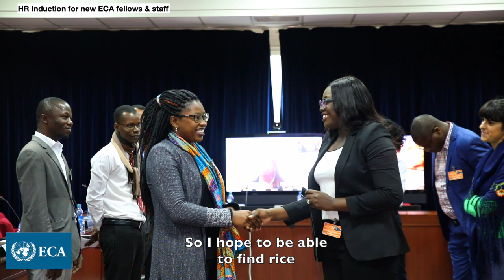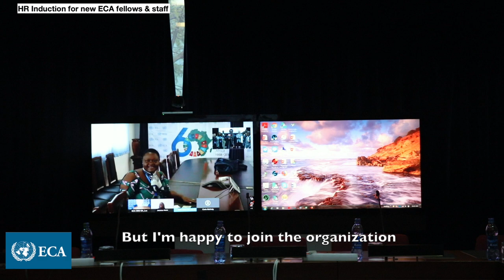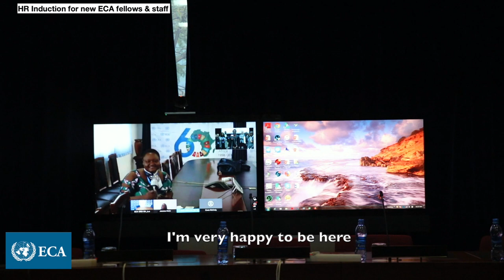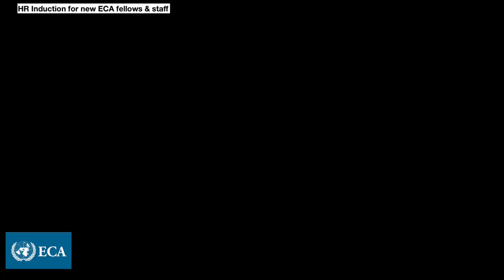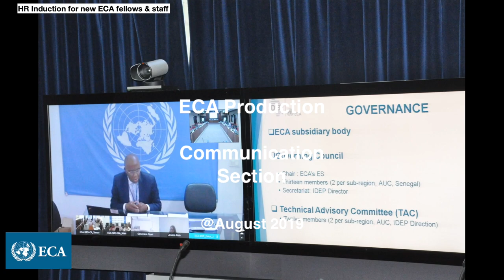New ECA staff/fellows welcomed and briefed by the Human Resources Section